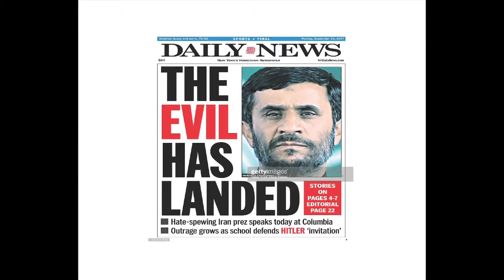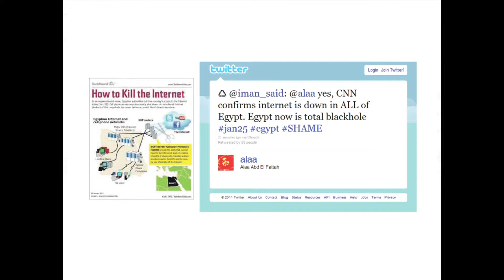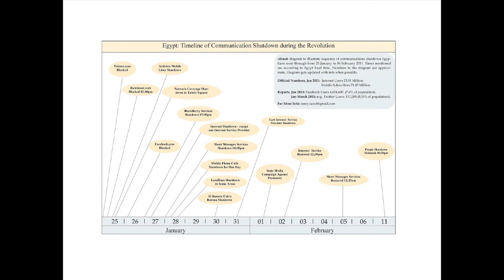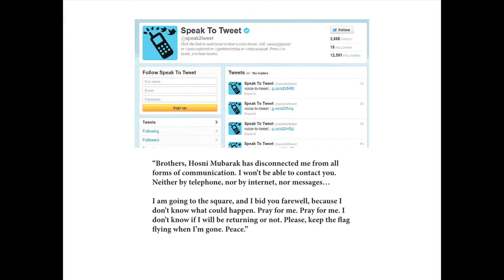Culturehacking: Heba Amin